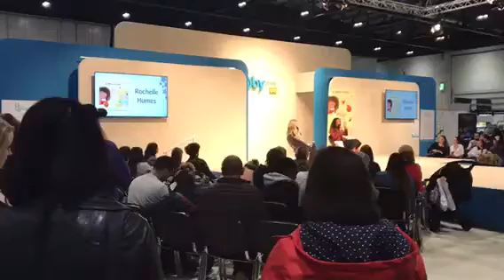The Baby Show 2019 | Excel London Clips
Take a look around The Baby Show with various clips taken from the day.
Includes Rochelle Humes as a guest speaker.